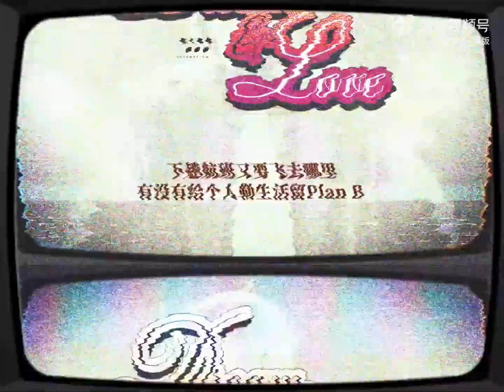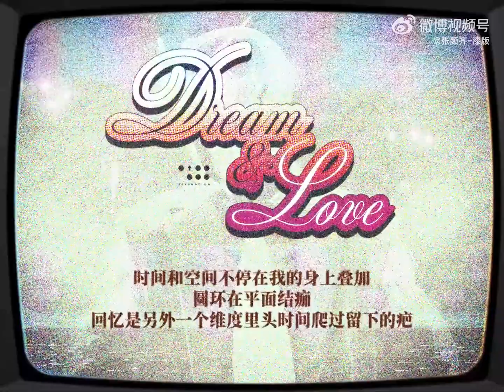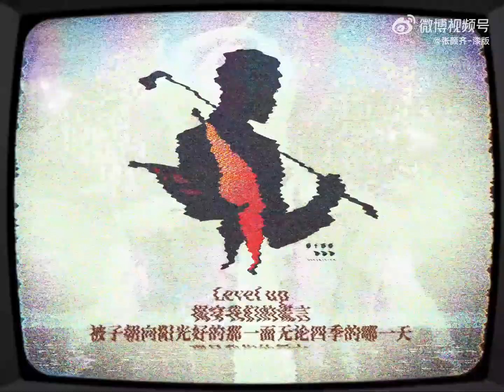Zhang Yanqi - 「上下番」 Album Trailer